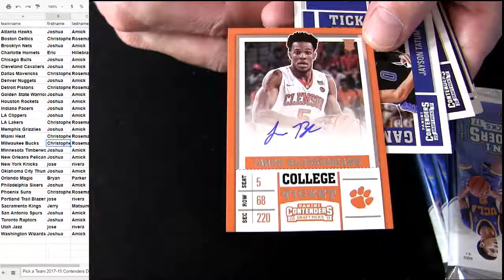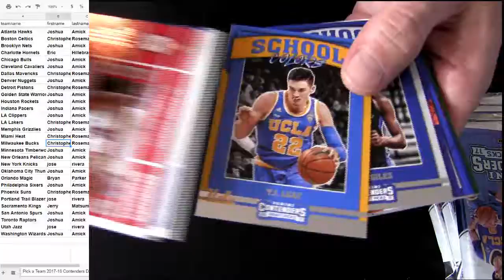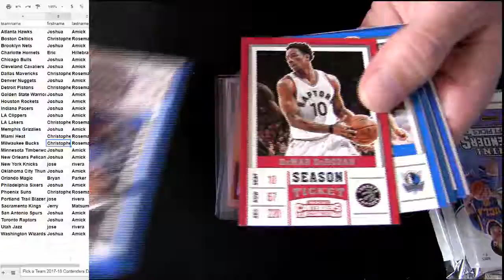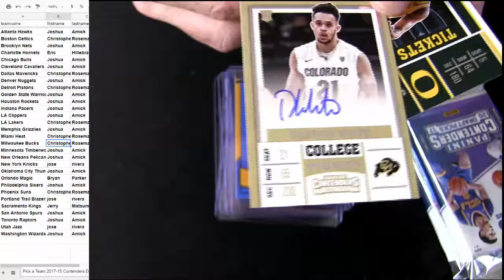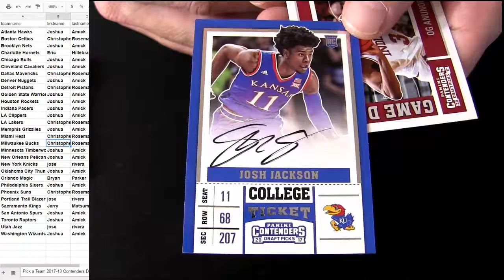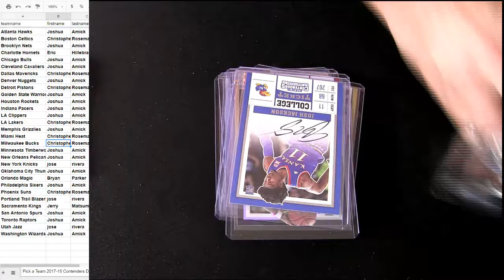17 18 Contenders Draft BK Teams #19